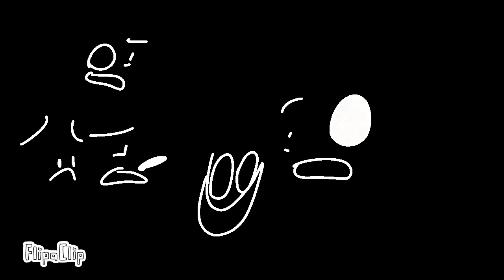bfb pibby content(bus crash) Part 2